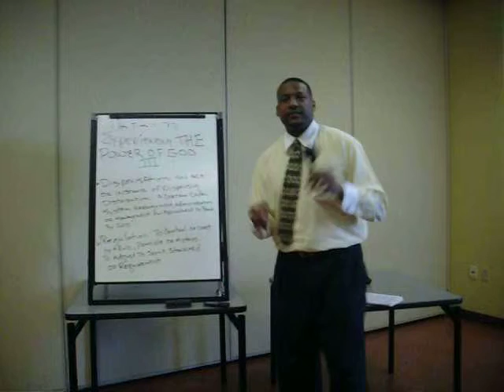Experiencing The Power Of God III 3